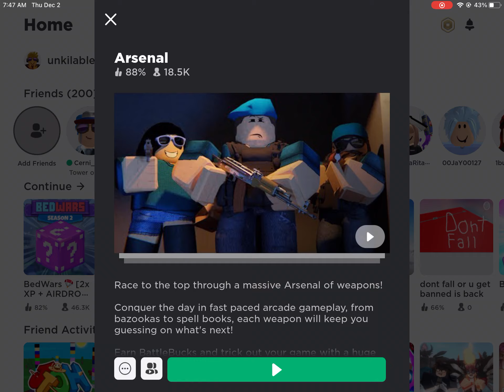So I played roblox arsenal because I was bored (dumb title)